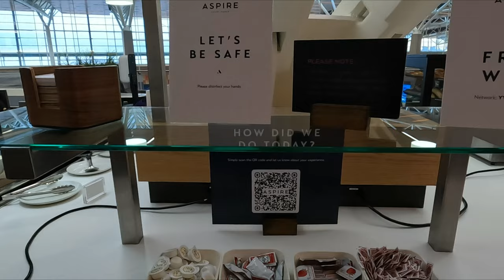Aspire Business Class Lounge Calgary Airport | Business Class Lounge Tour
Aspire Lounge International at Calgary Airport International Terminal Tour

In this Calgary Tour video, we will tour the Aspire Business Class Lounge at Calgary Airport.

More Calgary and Banff videos are in the Alberta Travel Playlists below.

Chapters:
0:00 Intro
0:10 Entrance & Seating - The Aspire International Lounge
1:20 Food Section - The Aspire International Lounge
3:09 Terminal View - The Aspire International Lounge